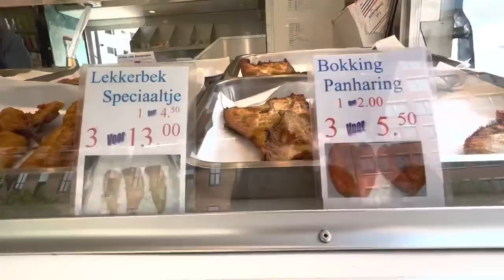Rotterdam Local Market part 2 |Netherlands Local Fish Market| Saturday Fish Market In Netherlands